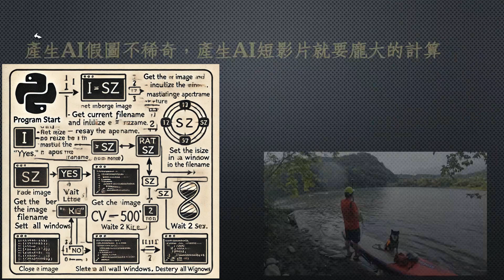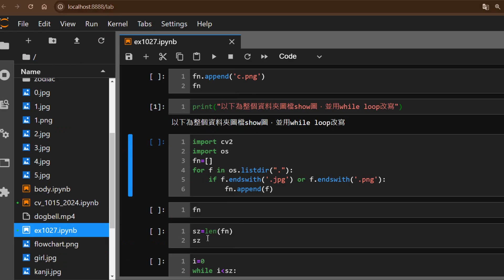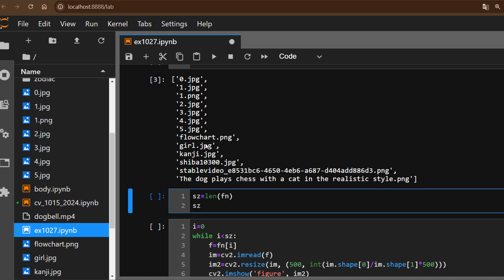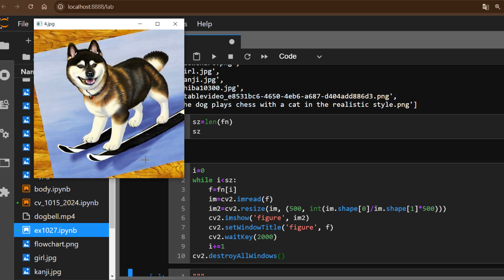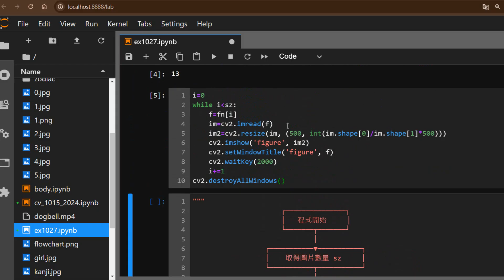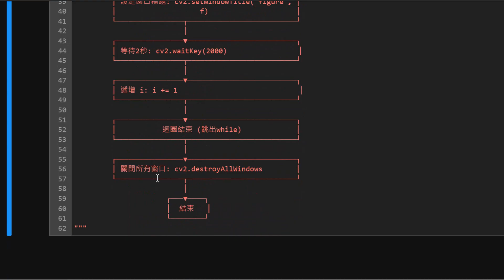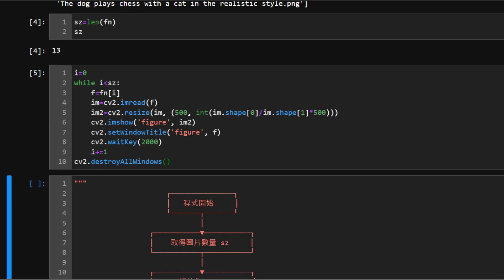opencv-python採os.listdir顯示資料夾的圖檔並請AI畫程式流程圖